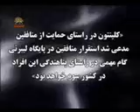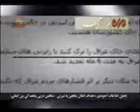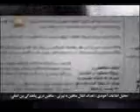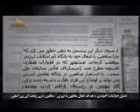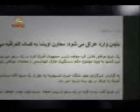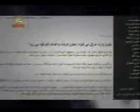سوزوگدازاطلاعات آخوندها از موضع گيري هيلاري كلينتون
اطلاعات آخوندها ترس خودرا تحليل ميكند وازاينكه مجاهدين پناهندگي بين المللي بگيرند سر به سنگ ميكوبد .
سيماي آزادي 6دي 1390